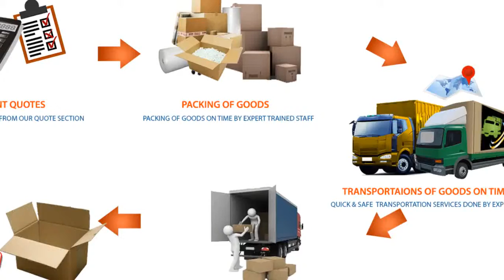Movers and Packers in Gurgaon @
Basic Strategies to Cherish Relocation